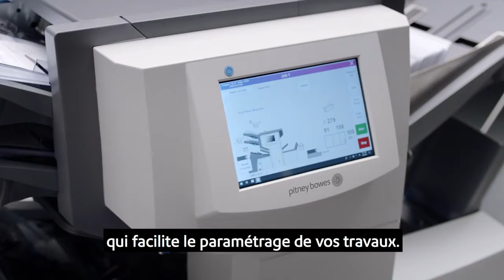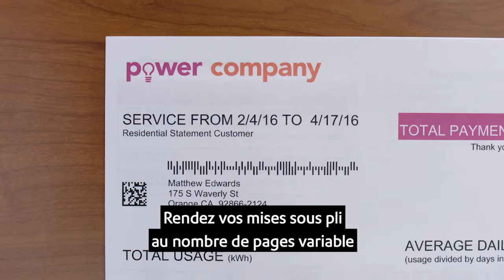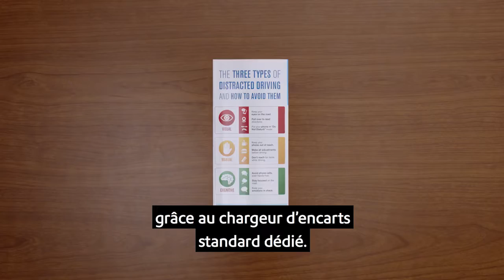intimus Relay 2500, 3500, 4500 FR